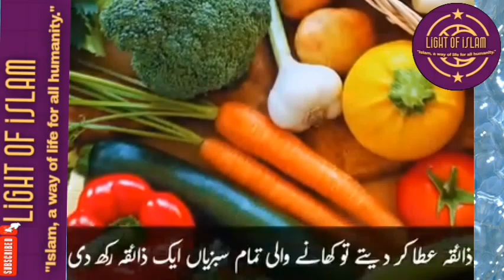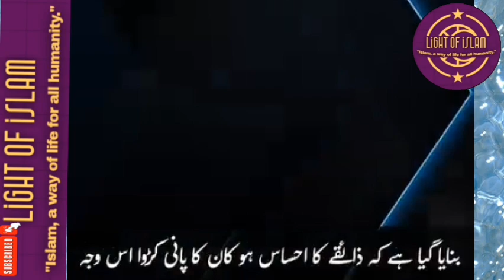Why water is colorless, tasteless & odorless|| پانی بے رنگ کیوں اللّٰہ کی کیا حکمت ہے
Narration: Sabeen Abbas

وَٱللَّهُ خَلَقَ كُلَّ دَاۤبَّةࣲ مِّن مَّاۤءࣲۖ فَمِنۡهُم مَّن
یَمۡشِی عَلَىٰ بَطۡنِهِۦ وَمِنۡهُم مَّن یَمۡشِی عَلَىٰ رِجۡلَیۡنِ وَمِنۡهُم مَّن یَمۡشِی عَلَىٰۤ أَرۡبَعࣲۚ یَخۡلُقُ ٱللَّهُ مَا یَشَاۤءُۚ إِنَّ ٱللَّهَ عَلَىٰ كُلِّ شَیۡءࣲ قَدِیرࣱ

Allah has created every moving creature from water. So, some of them move on their bellies; and some of them move on two legs, and some of them move on four. Allah creates what He wills. Surely, Allah is powerful over everything. (24:45)

Watch the videos related to "Life of Prophet Muhammad(pbuh)" Important events of life of our beloved Prophet Muhammadﷺ.
"Life of Prophet Muhammad(pbuh)"
The Prophet of Mercy: Power of the Word “There Is No God but Allah”
Muhammad(pbuh)in his struggle to gain people's heart towards Islam.